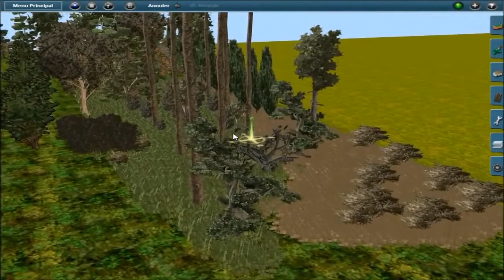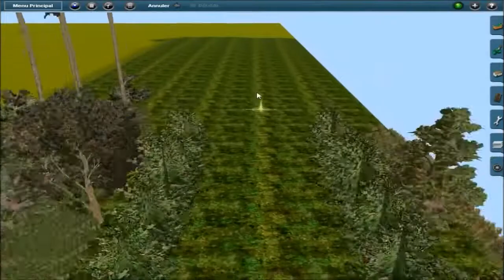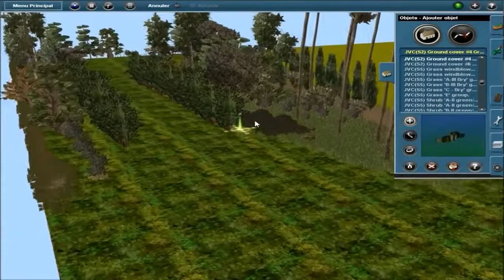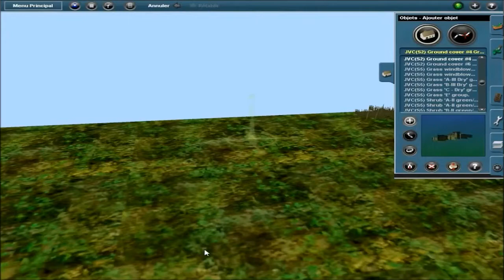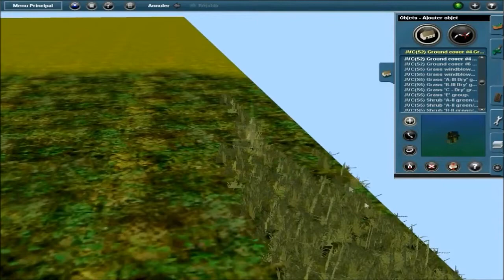Trainz simulator 2012| la chronique du cheminot#7:info concernant la chaine+mode accéléré.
Description:
Salut à tous les amis,j'espère que vous aller bien donc on se retrouve pour l'épisode no 7 de la chronique du cheminot donc dans cette épisode je vous parle de ma nouvelle intro pour ma chaine et aussi  que je vais faire bientôt ma nouvelle présentation de chaine,car oui j'en avais fait une mais elle n'est pas super car le son n'est pas trés bon et la webcam pas terrible donc du coup j'en vais en refaire une avec des fonts d'écrans de jeux que je vais faire et je vais parler en même temps comme ça ça fera un petit peu plus professionel entre guillemets bien sur! Sinon dans cette vidéo nous faisons un mode accéléré avec vegas pro 13 car oui je change un petit peu de logiciel de montage mais je continue comme même a utiliser movie maker, je voulais faire un mode accélérée car on avance pas trop sur le coin forêt donc voila.

 Sinon merci a Dunmorix et à Team Sc OA Solex pour m'avoir aider a concevoir ma chaine depuis le début voici le lien de leur chaine:

Chaine de Team Sc OA Solex( c'est valantino du 72 qui a ca chaine youtube maintenant)
Petit pouce bleu si tu as aimé l'épisode 7 de la chronique du cheminot!